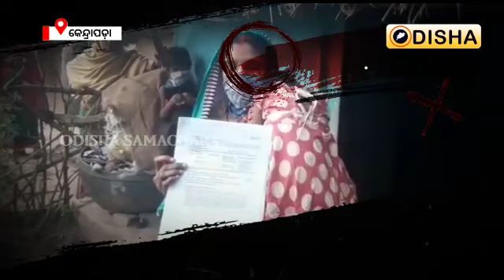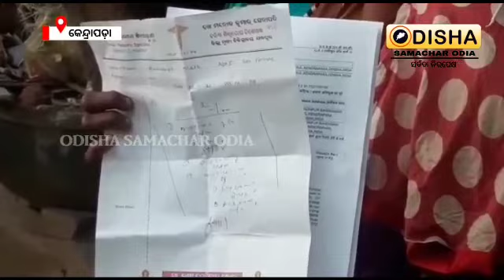ସୀମା ଟପିଲା ବର୍ବରତା, ୮୭ ବର୍ଷୀୟ ବୃଦ୍ଧ ୫ ବର୍ଷର ଶିଶୁ କନ୍ୟାକୁ କଲେ ଦୁଷ୍କର୍ମ